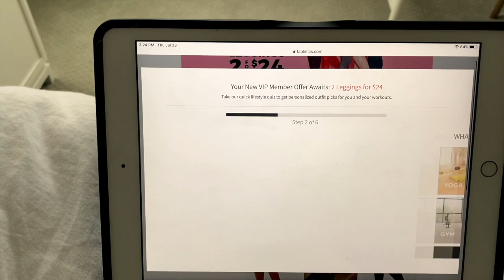Fabletics Try On + BIG NEWS!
There are some big changes around these parts - I am moving up North and am packing up my entire home.  As I prep for the big move this week, I wanted to share my July Fabletics haul and answer some of your most pressing questions about Fabletics and their service. What else do
you want to know? I will do another video when I get into the new home!

You can also find easy access to all the hairstyles I've ever done